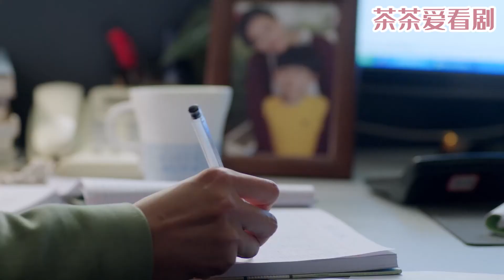家庭主妇遭上司故意刁难，下秒靠实力让她闭嘴，瞬间让上司另眼相待！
劇情簡介：該劇是由张晓光执导，任重、万茜、苏岩、韩青、王策领衔主演的都市情感剧 ,講述了老中青三代人在婚姻生活中不同的矛盾，以及在矛盾中不斷成長，最終各自收穫幸福的故事。
主演：任重、萬茜、蘇岩、韓青等。